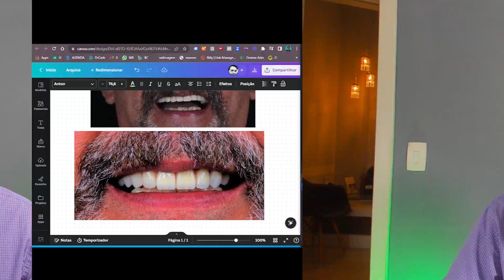ESTÁ DEMORANDO MUITO PARA FIXAR MEUS IMPLANTES DOUTOR!!! Dr Douglas Lima Explica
Veja abaixo o resumo do vídeo e nossa forma de agendamento on line.

1️⃣ Tipos de Prótese e Benefícios:
Dr. Douglas Lima explica a prótese protocolo, que substitui todos os dentes problemáticos de uma vez e elimina a necessidade de próteses móveis, que podem causar problemas como lesões e cáries.

2️⃣ Tempo de Espera para Fixação:
O tempo de espera para fixar os dentes nos implantes varia. Na parte superior, com implantes nacionais, é de seis meses, e na parte inferior, quatro meses. Com implantes importados, o tempo pode ser reduzido para 30 a 60 dias.

3️⃣ Instalação Rápida:
É possível instalar a prótese provisória em 24 a 72 horas após a cirurgia, desde que os implantes tenham boa ancoragem. A instalação da prótese definitiva requer mais tempo devido às etapas de laboratório.

4️⃣ Importância da Paciência:
Dr. Douglas enfatiza que a paciência é crucial para um bom resultado, e apressar o processo pode comprometer a estabilidade e a cicatrização dos implantes.

5️⃣ Personalização da Prótese:
A estética é considerada, com fotografias do paciente usadas para garantir que a prótese tenha um aspecto natural e compatível com o rosto, evitando a aparência de dentadura.

➡ Quer agendar uma consulta online comigo? Clique no link abaixo e agende seu horário:

**Nos vemos no próximo vídeo! Um grande abraço, Dr. Douglas Lima.**